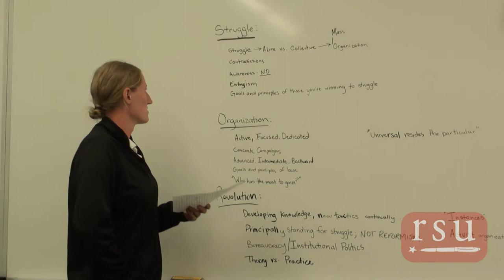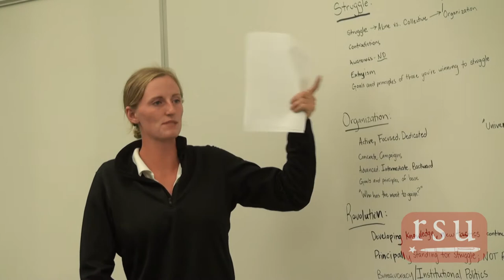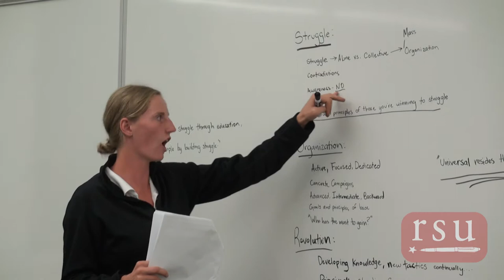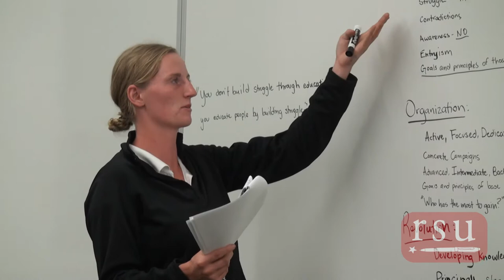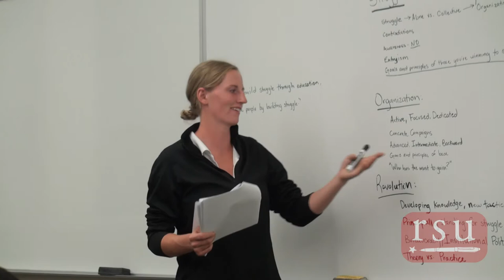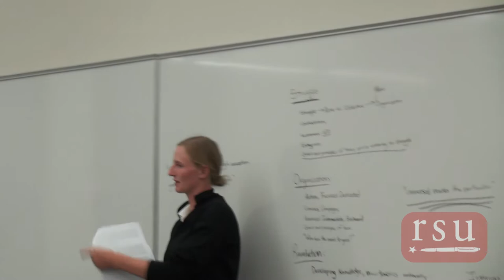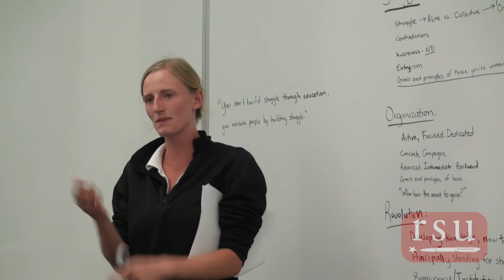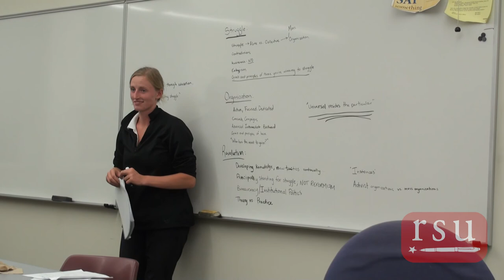SLCC RSU: Mass Organizing with Sarah Simmons 08-05-2014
Sarah Simmons conducts on Mass Organizing! Methods of effective mass organizing are necessary and helpful for everyone, especially those interested in activism and doing outreach within their communities. Effective organizing is so much more than printing a thousand flyers.